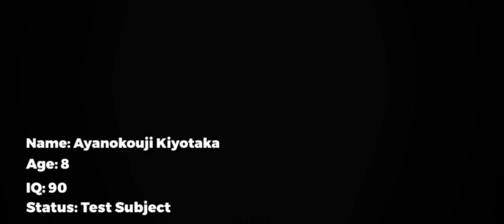Classroom of the Elite's react to Ayanokoji Kiyotaka|{Requested}|Part 1